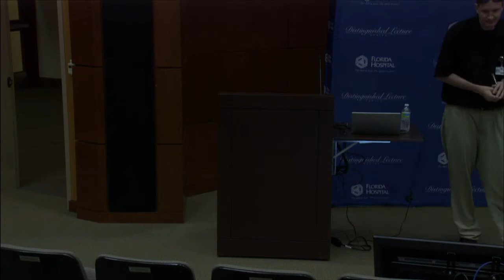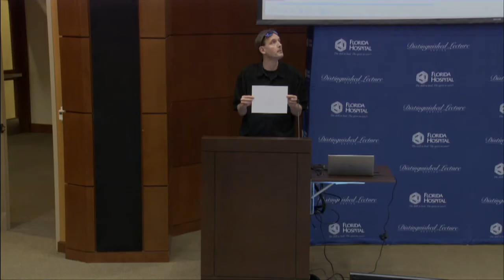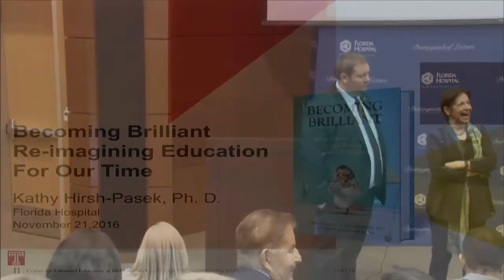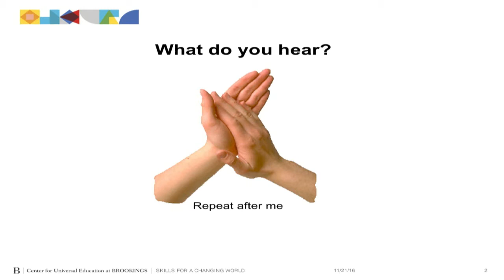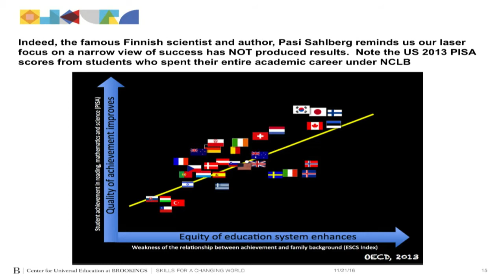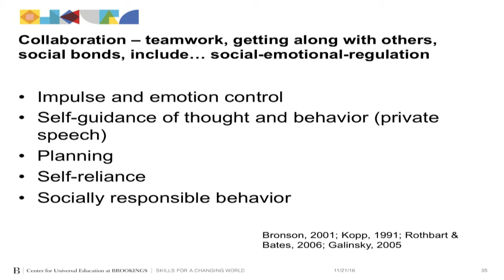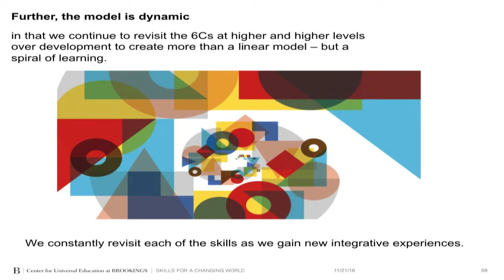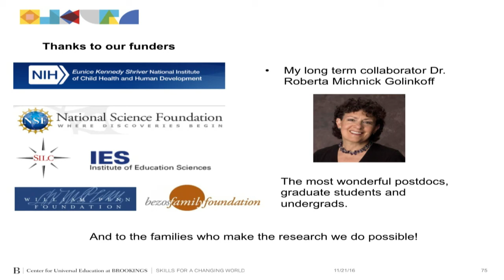Distinguished Lecture Series - “The Power of Play” with Kathryn Hirsh-Pasek, Ph.D.